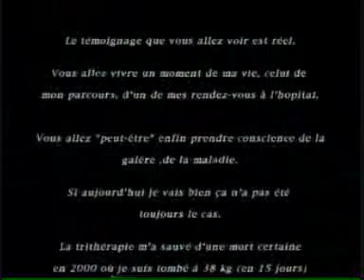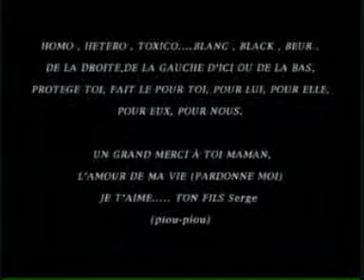debut (generique) de mon temoignage sur le hiv